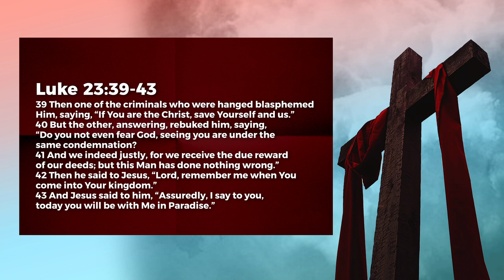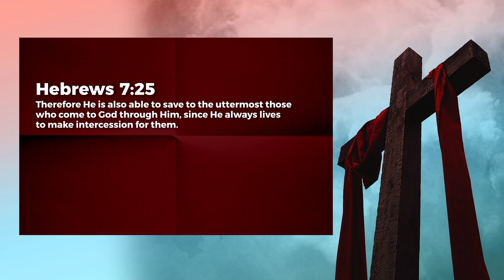The Repentance - Jeyakumar Isaiah | Daily Devotion, April 03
Today's Daily Devotional: The Repentance